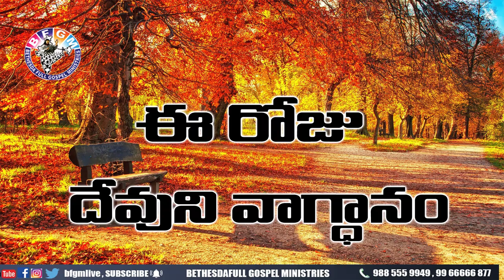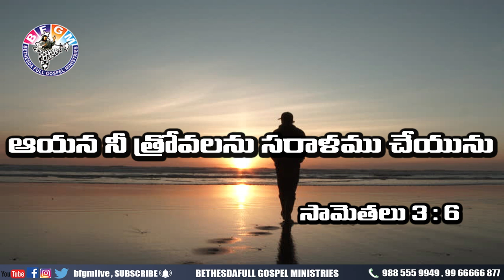Today's promise 01.08.2020 | BFGM LIVE